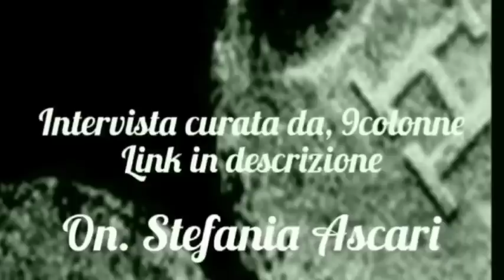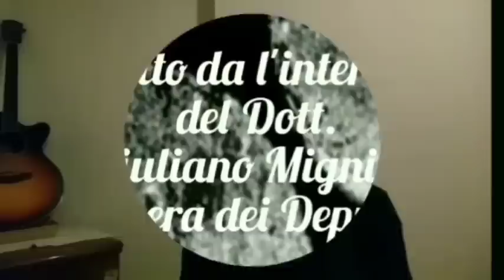Mostro di Firenze. Ultimo atto.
Nella prima parte del video, osserveremo gli " sviluppi " inerenti alla vicenda Mostro di Firenze.

La seconda parte del video sarà dedicata agli approfondimenti sull'inchiesta ufficiale.

Link 9colonne, intervista deputata Stefania Ascari;

Link assoluzione Francesco Calamandrei;

Grazie a tutti per il supporto e la partecipazione.